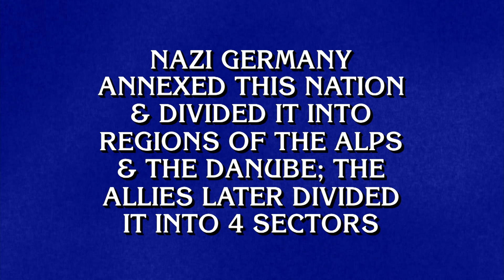Final Jeopardy!: Countries Of The World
It all comes down to this final Jeopardy round, the category is countries of the world.